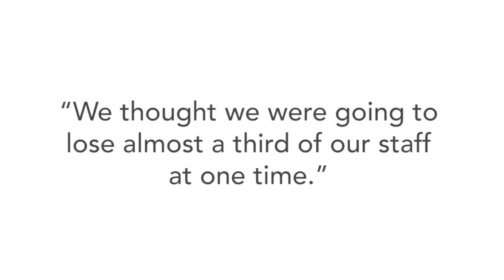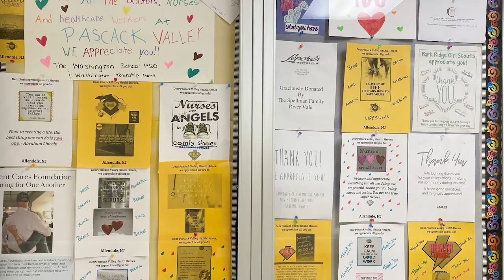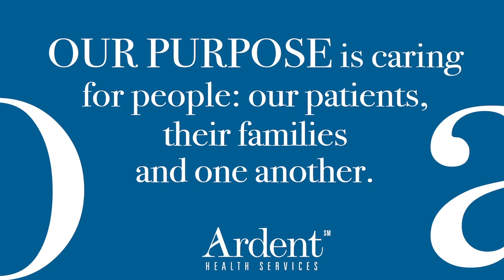Lessons Learned from Fighting COVID-19 on the Frontlines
In this interview, Ardent President and CEO David T. Vandewater visits with leadership teams at Hackensack Meridian Health Mountainside Medical Center and Pascack Valley Medical Center. They share insights on facing the first COVID-19 surge in the U.S. and how they were able to care for patients and staff.